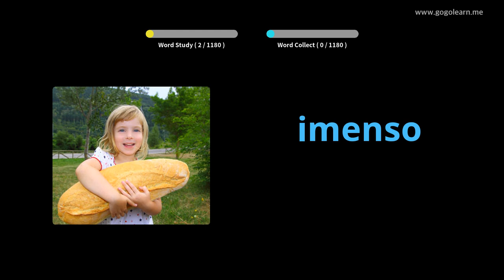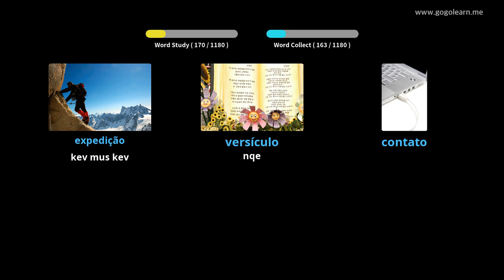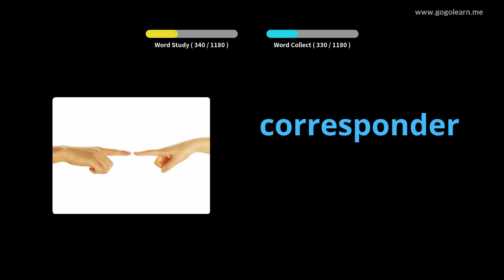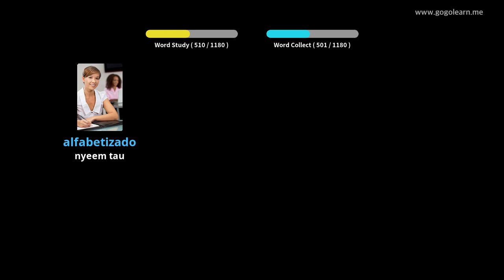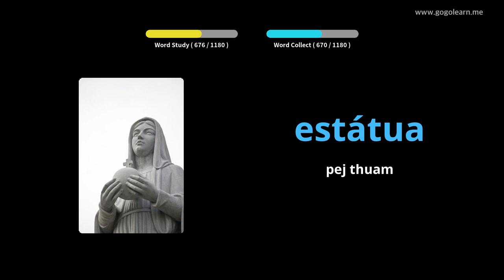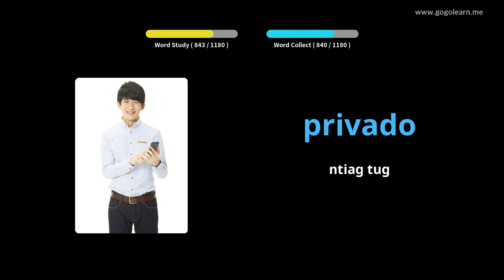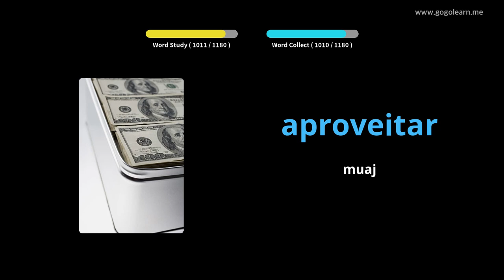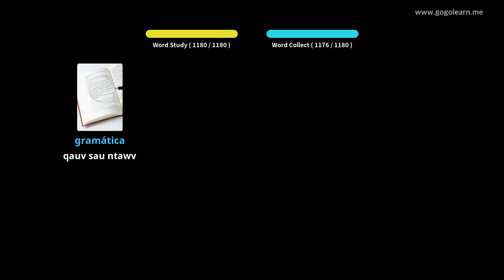Cov Tub Ntxhais Kawm Lus Portuguese | Golearn